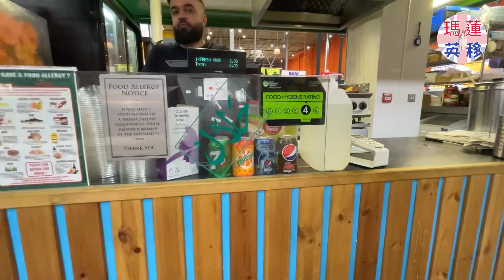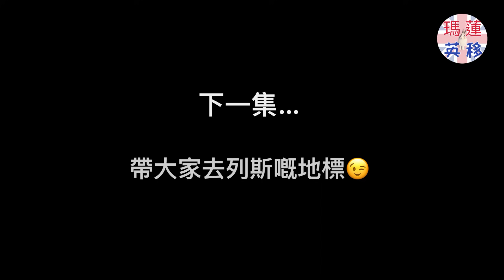[第一集] 英國列斯 Leeds 市中心介紹 - 最旺步行街Briggate，Victoria Quarter，Victoria Gate ，Queens/County Arcade，Kirkgate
[第一集] 英國列斯 Leeds 市中心介紹:
最旺步行街 Briggate
購物中心
- Victoria Quarter
- Victoria Gate
- Queens Arcade
- County Arcade
街市
- Leeds City Market - Kirkgate
- Leeds Outdoor Market